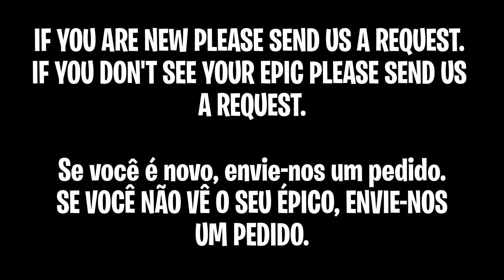ALL FRIEND REQUEST ACCEPTED! FOR VBUCKSLLAMA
MAKE SURE YOU SENT A REQUEST TO ALL 4 ACCOUNTS. THIS VIDEO IS (VBUCKSLLAMA) FRIEND REQUEST.. IF YOU DON'T SEE YOUR EPIC SEND A REQUEST..THEY ARE :
Vbucks_Llama_JR
Rainmanix_JR
Sir_Rainmanix
VBUCKSLLAMA